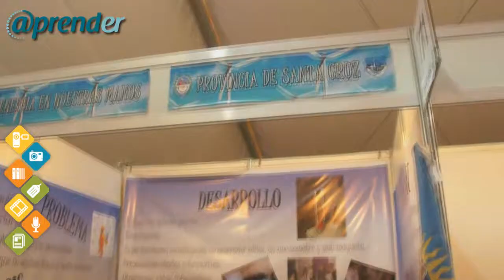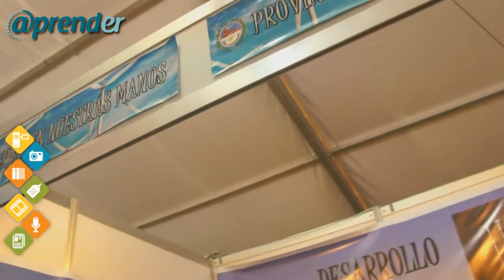Feria Nacional 2013 Educación, Artes, Ciencias y Tecnología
"Para construir uno de estos... necesitan..."

Entre Ríos | Mendoza | La Pampa
República Argentina
Lugar: predio del Parque Escolar de la ciudad de Paraná.
Realizado por Celeste Ramírez y Maximino Del Mestre
Filmado el jueves 3 de octubre de 2013 en la ciudad de Paraná, Provincia de Entre Ríos, República Argentina.